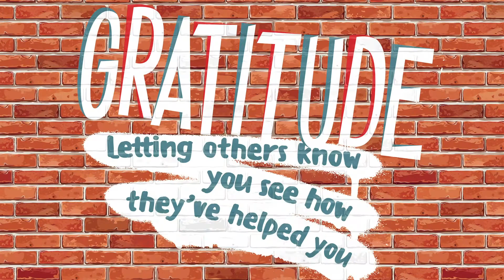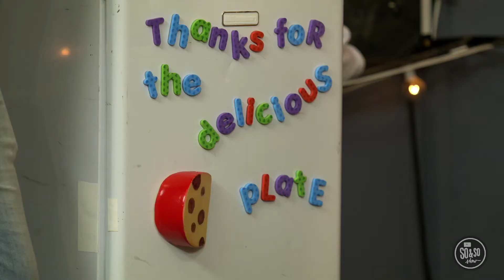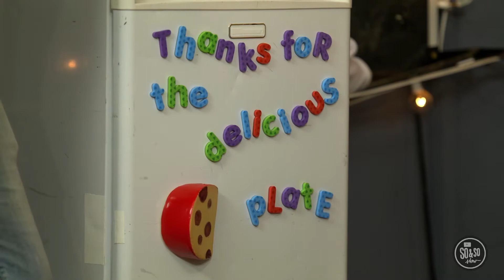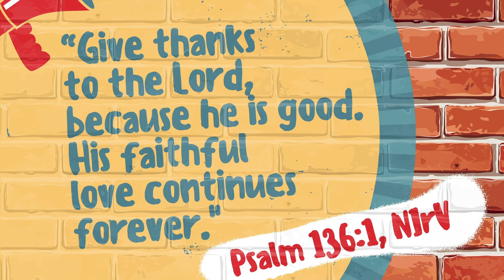Northeast Kids Online 11.01.20